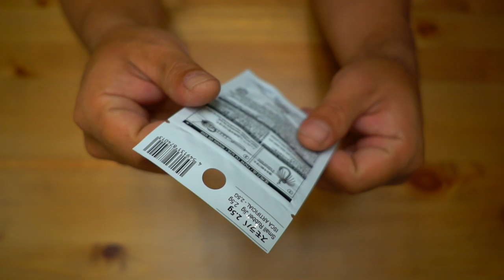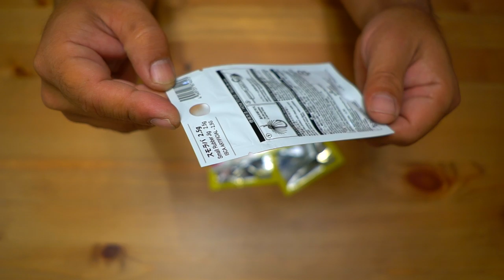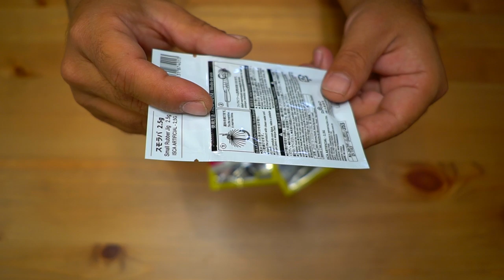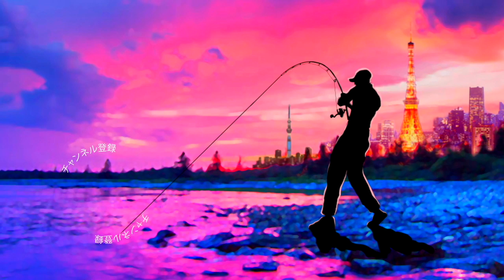超激安！100均ダイソーのスモラバが凄過ぎる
超激安！100均ダイソーのスモラバが凄過ぎるって事で話題の激安ルアーを買ってみましたよー！

100円で使えるバス釣りルアーが充実しているDAISOですが遂にスモラバが登場しましたよ〜

安いから作りは雑なのかなーなんて思いながら開封するとシリコンラバーはランダムカットで針先も滅茶苦茶に鋭い！

少し気になった箇所は親の仇の様にかたいブラシガード、、、

しかしながら魅力的なカラー展開、重さ展開で今年は暫くお世話になりそうであります！

2020も気になる釣り道具が山盛り！NEW メタニウムの仕様に度肝を抜かれましたが、ステラSW、新しいツインパワーなども気になりますよね！バスロッドではゾディアスがカーボンモノコックグリップを搭載してリニューアルですね！デプスも10年ぶりに関東での出展との事で目が離せません！ギラギラコウゲキを筆頭に巨大なルアーを見るだけでもワクワクしますよね〜！
2020年度は引き続きデプスのコードネームバスやNZクローラーなどの激しい釣りからゲーリーヤマモトのワーム郡を駆使したライトリグの釣りなどなど関東のバス釣り場からホットな釣り動画をお届けして行く予定です。もちろん最新の気になるバスルアーもどんどん購入＆レビューしていきます

55アップしか釣れない！デプス「コードネームバス」に巨大バスが襲い掛かる衝撃映像